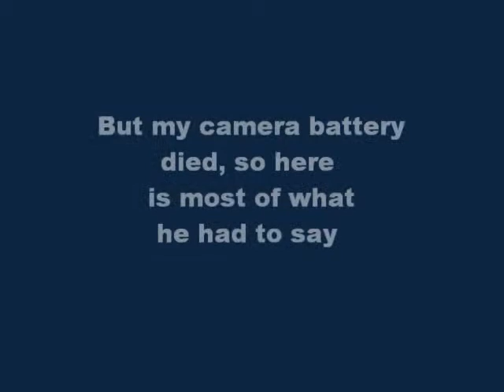Rodney Elliott - Sept 8, 2011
Lowell City Council candidates forum on public safety; Lafayette Club, Lowell, Mass - September 8, 2011 - opening and closing remarks.